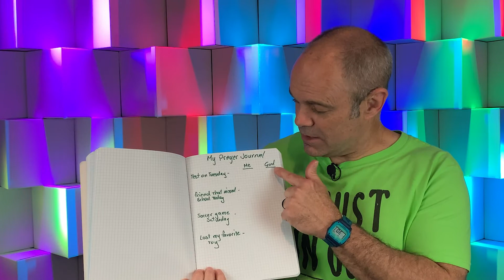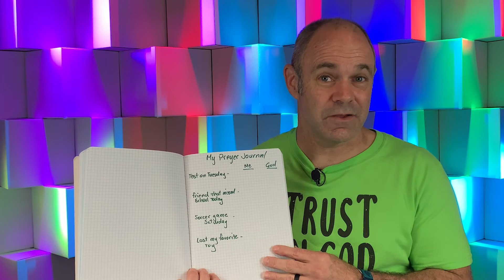Oakwood Kids - BLASTOFF - Philippians 4:6-7 - Part 2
Welcome to BLASTOFF! This weekly video will equip your family with the Oakwood Kids memory verse for the week and other fun ideas to help your family “Build Lives Around Scripture and Truth”. After you watch the video together we encourage your family to memorize the verse, play the game, and complete the weekly challenge!
Every song we sing comes straight from Scripture! The songs are performed by Seeds Family Worship.